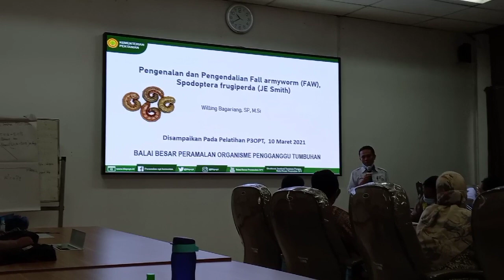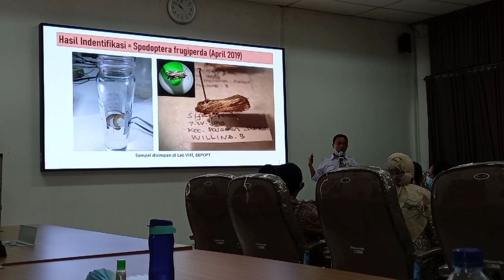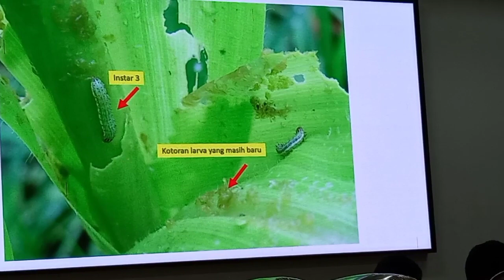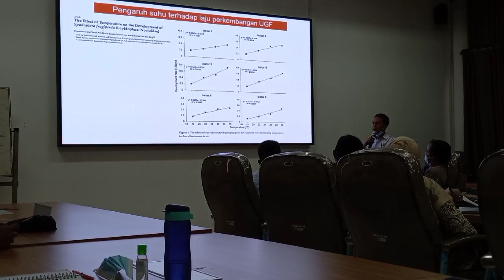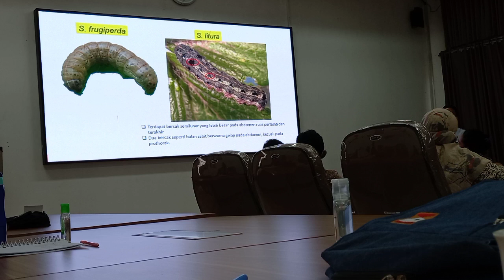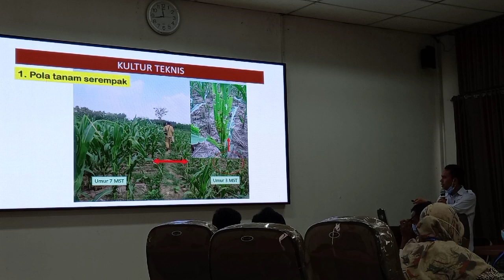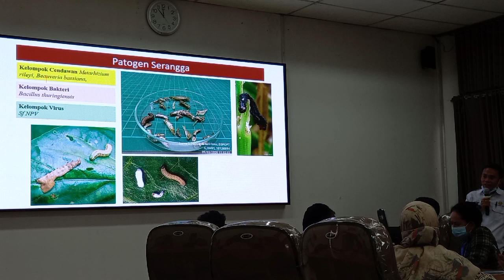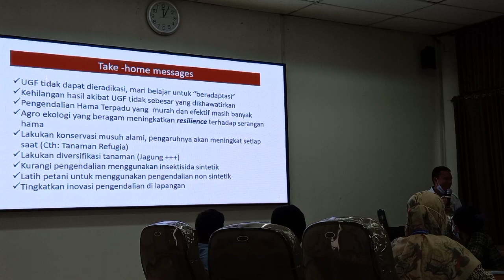Full video Pengenalan dan pengendalian Spodoptera Frugiperda || Materi workshop P3OPT 2021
Full vidio ini membahas tentang pengenalan dan pengendalian Ulat grayak tipe baru yakni Spodoptera Frugiperda (FAW). Ulat grayak tipe ini menjadi momok yang menakutkan bagi petani Jagung diindonesia pada 2 tahun terakhir ini karena ulat grayak ini masuk ke indonesia sekitar tahun 2019 ditemukan di kab.pasaman barat,Sumatra Barat. Serangan ulat grayak tipe ini lebih ganas ketimbang tipe lainnya dikarena ulat ini memiliki sifat kanibal atau memakan sesamanya untuk bertahan hidup bahkan mampu tahan atau resisten terhadap beberapa pestisida kimia berbahan aktiv tertentu.